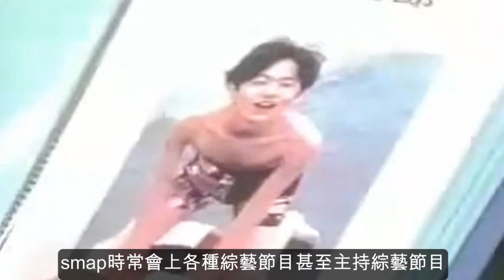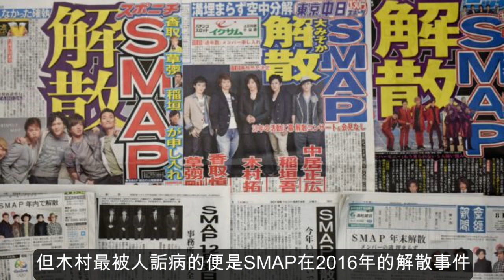有一種神叫木村大神 | 風靡無數少女的傑尼斯神話-木村拓哉